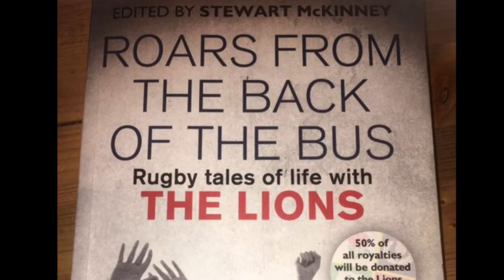All Blacks Jaw UnWired for Guinness and Rewired for Matches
Irish & Lions wing-forward, Stewart McKinney tells the tale of meeting his childhood hero, All Black Wing-Forward Walker Nathan, who loved the Irish because, despite having a broken jaw, they unwired it so he could enjoy the weekend drinking Guinnes and eating steak & then rewired it before his next match, BUT. when Walker met Stewart many years later, it could have gone horribly wrong...here's what happened...

See another 7 crazy, & often beautiful, short stories, on video, from Stewart McKinney I recorded a sequence of stories from Stewart - based around his wonderful books 'Voices from the Back of the Bus' (60s-80s Lions tours) and 'Roars from the Back Of The Bus' (outrageous Lions touring stories from 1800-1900s which make the rolling stones, the who Ozzie Osbourne - all look like wimps compared to what these guys got up to on tour!!). Both of these books are , I think, the ultimate gift to give to any real rugby fan. Edited by Stewart McKinney ; Published by MainstreamPublishing.com & profits going to BHF. Wonderful pieces of work. HIGHLY RECOMMENDED